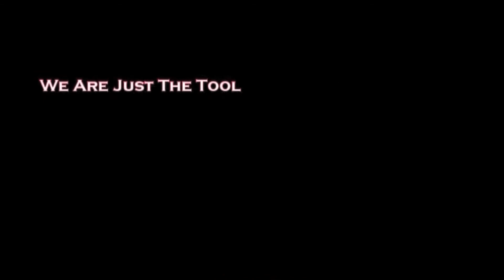2013 Montgomery County All Star Interviews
Interviewed here in the Montgomery County all star game are Michael Lumbuku, Andrew Castagnetti, justin senou, Tyvon Grant, and JJ Epps.